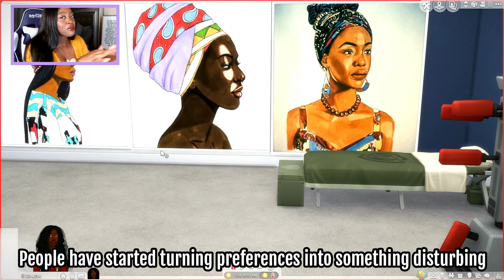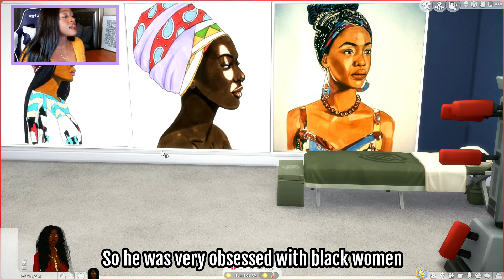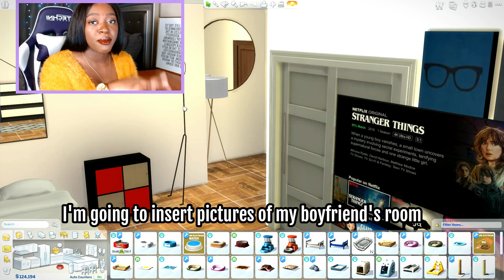SIMS 4 BUT EVERY ROOM IS A GUY I DATED